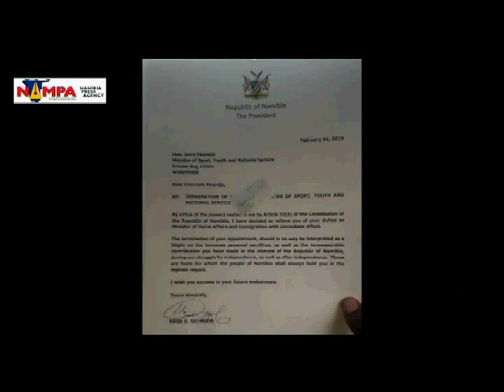Jerry Ekandjo fails to understand media's concern on his life - NBC